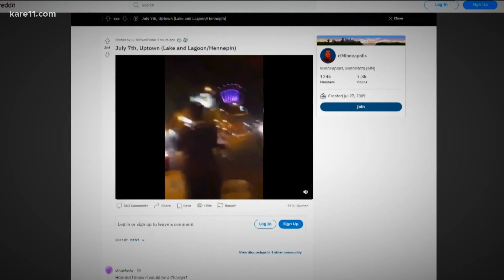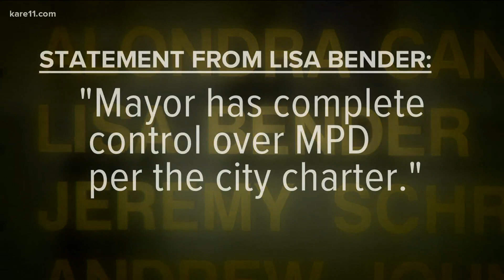Over 30 shots fired during drag racing incident in Uptown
Protests in the Uptown neighborhood in the wake of Winston Smith's death have many residents and business owners on edge. City leaders are working to gain control of the neighborhood, but say they don't have enough manpower.